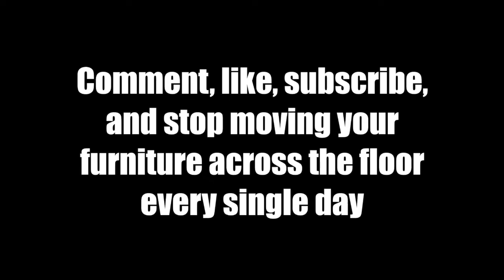Upstairs Neighbors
This video took a while to finish...because we moved to a new place...for these exact reasons.
What are your wildest experiences with upstairs neighbours?